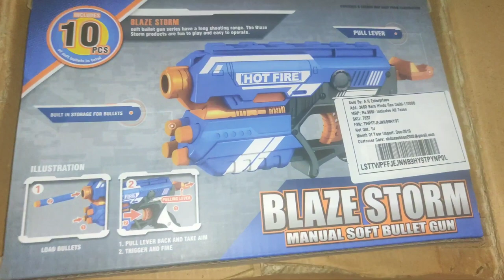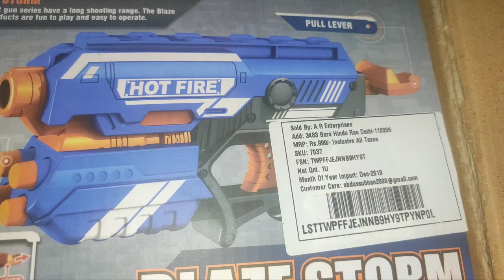AR enterprises Gun unboxing and honest review by Aisha cooking vlogs